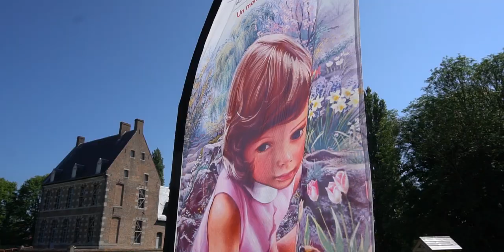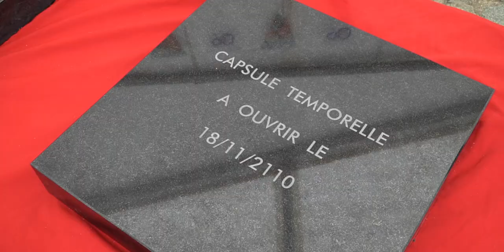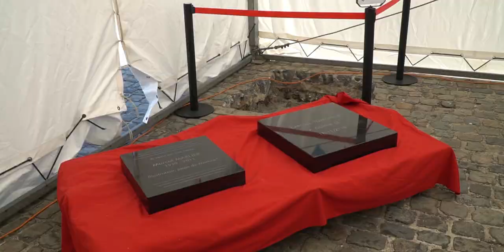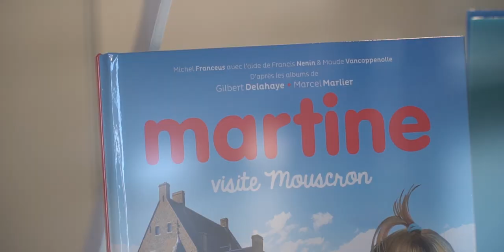90 ans de Marcel Marlier - Souvenir de la journée du 13 juin 2021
Retrouvez la cérémonie pour le 90e anniversaire de Marcel Marlier qui a eu lieu le 13 juin 2021. Au programme, discours et découverte de la statue de Marcel Marlier et Martine en compagnie de Madame la Bourgmestre Brigitte Aubert, de l'Echevin aux affaires culturelles Laurent harduin, de la famille Marlier et des éditions Casterman.

Réalisation du reportage : Ludovic Billet - Ville de Mouscron